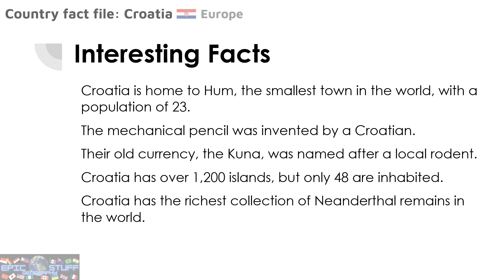Country Fact File: Croatia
"Key geography and economic facts about the European country of Croatia, including the Croatia flag, a map of Croatia, the capital city Zagreb, Croatia population and density,  the  currency, and the languages Crotian.

Interesting facts about Croatia include:

Croatia is home to Hum, the smallest town in the world, with a population of 23.

The mechanical pencil was invented by a Croatian.

Their old currency, the Kuna, was named after a local rodent.

Croatia has over 1,200 islands, but only 48 are inhabited.

Croatia has the richest collection of Neanderthal remains in the world."